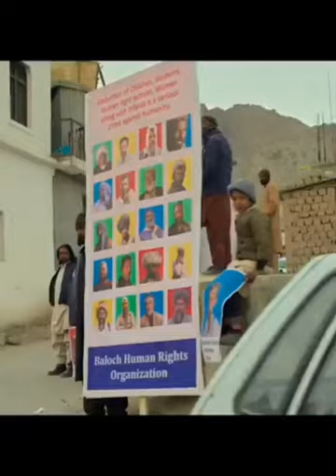The kerla story official trailer !vipul amrutlal shah !sudipto sen !adah shar ! Manoj vlogs 😃